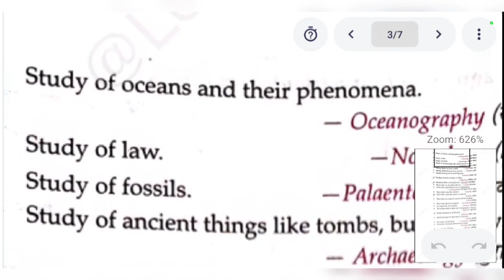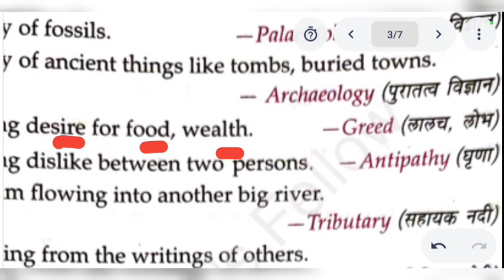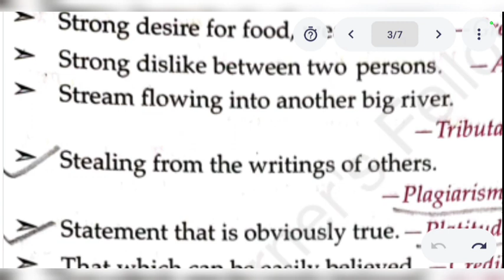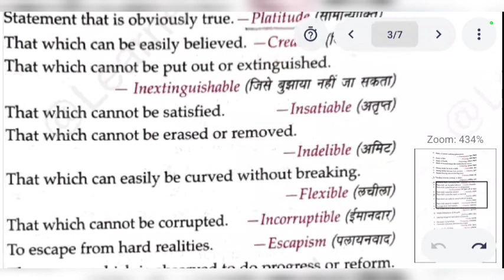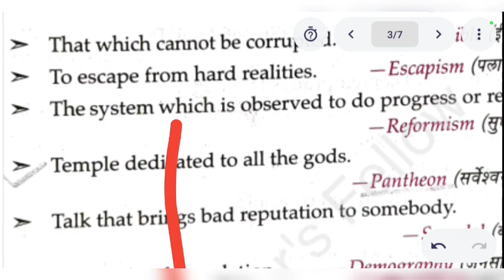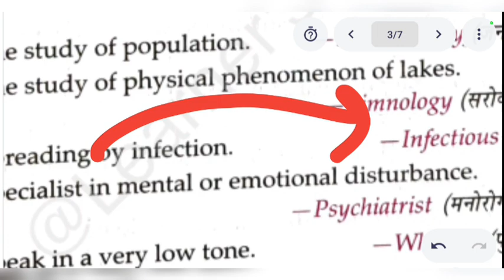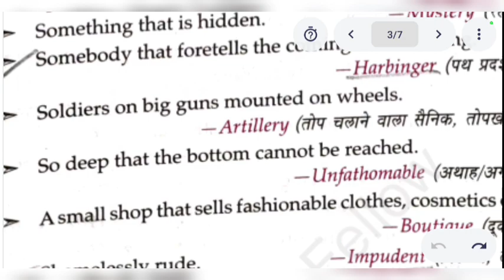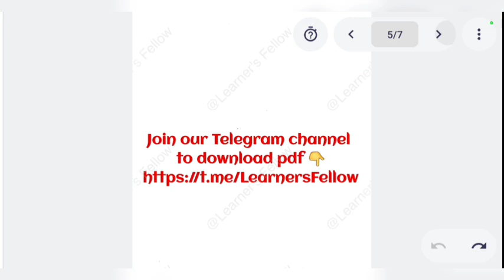one word substitution //Day -2//🤗DRDO/KVS/AMD/PATNA HIGH COURT TRANSLATOR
one word substitution //Day -2//Useful for all Translator exams Paper-1 🤗DRDO/KVS/AMD/PATNA HIGH COURT TRANSLATOR